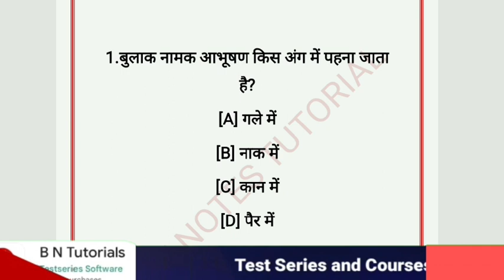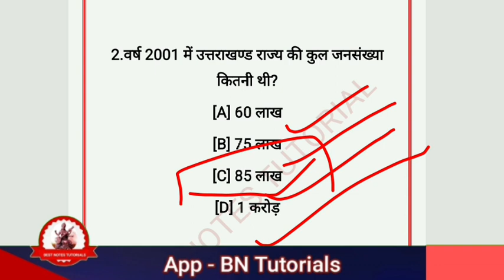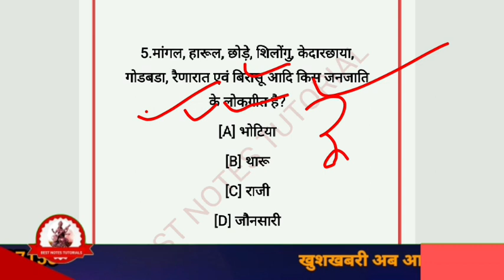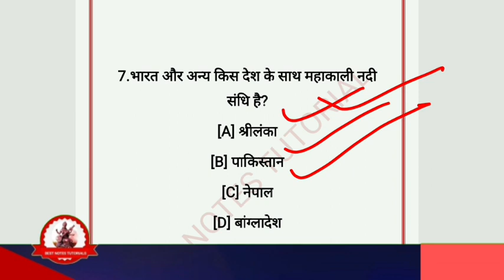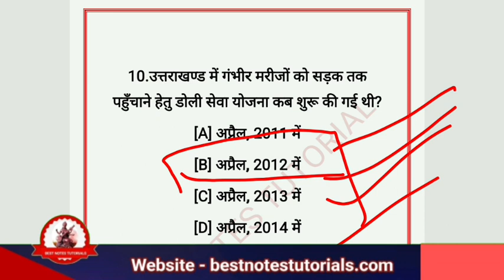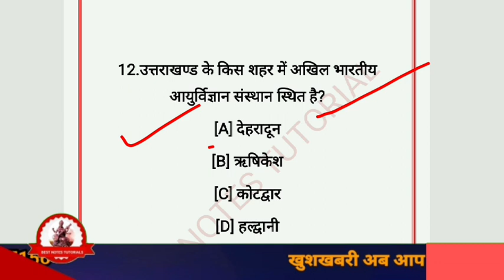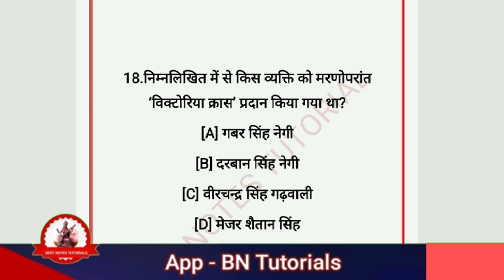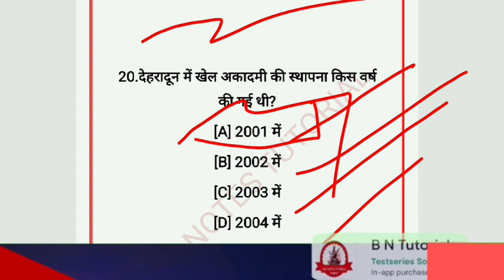UTTARAKHAND GK MCQS SERIES//UTTARAKHAND HISTORY MCQ// @B.N.Tutorials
UTTARAKHAND GK MCQS SERIES//UTTARAKHAND HISTORY MCQ// ‎@BEST NOTES TUTORIALS

वर्तमान में उत्तराखंड में कौन क्या है?
उत्तराखंड के मंत्री कौन कौन है?
उत्तराखंड सरकार के गृह मंत्री कौन है?
वर्तमान में उत्तराखंड के महाधिवक्ता कौन है?
उत्तराखंड 2023 का सीएम कौन है?
उत्तराखंड के स्वास्थ्य मंत्री कौन है?
उत्तराखंड में कितने राज्यपाल हैं?
उत्तराखंड का शिक्षा मंत्री कौन है 2022?
उत्तराखंड का सबसे बड़ा ब्लॉक कौन सा है?
उत्तराखंड में कितने सांसद हैं?
उत्तराखंड के प्रथम कौन है?
उत्तराखंड में कितने सरकारी कर्मचारी हैं?
उत्तराखंड में कितने मंडल है 2022?
उत्तराखंड के प्रथम मुख्य सचिव कौन है?
उत्तराखंड की पहली महिला राज्यपाल कौन थी?
गवर्नर क्या होता है?
राज्य गीत क्या है?
भारत के पहले राज्यपाल कौन है?